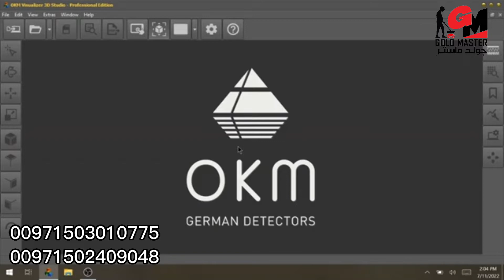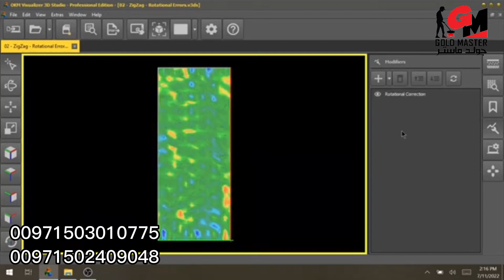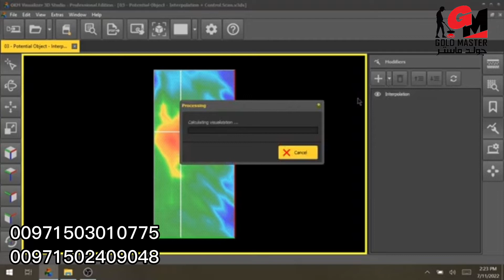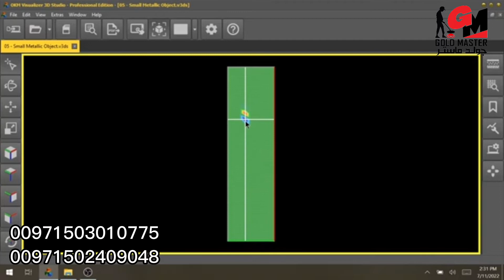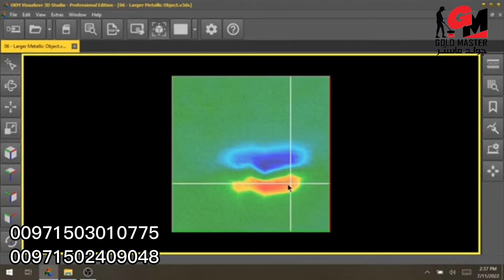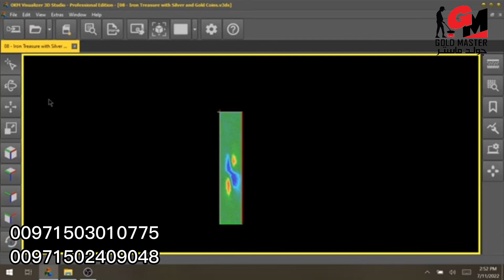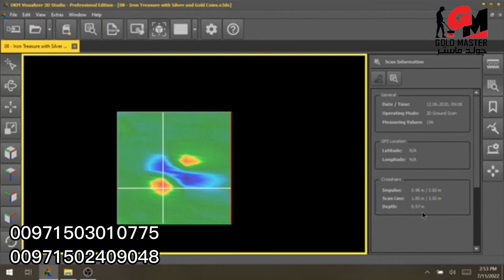OKM Detection Software [OKM Visualizer 3D Studio]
Visualizer 3D Studio is our Detection Software that visualizes your scans in  2D and 3D images and allows to determine the position, size and depth of potential targets before excavation. But what do you actually see in your scan images?

After watching this OKM Tutorial you will be able to:
✔️ Identify real targets like gold and treasures.
✔️ Recognize bad scans and error signals to optimize your future scans.

1:06 Learnings from this video
1:33 Example #1: What do these structures tell us?
2:16 Example #2: Erroneous zigzag scan modified with Rotational Correction
3:11 Example #3: Clarify potential targets with Interpolation Modifier
4:30 Example #4: Anomaly at the edge
5:14 Example #5: Typical signal of a metal object
6:00 Example #6: Determine the depth of the detected metal box
6:56 Example #7: Structures of a royal tomb
8:04 Example #8: Iron box with gold and silver coins
9:07 Example #9: Pot filled with jewelry